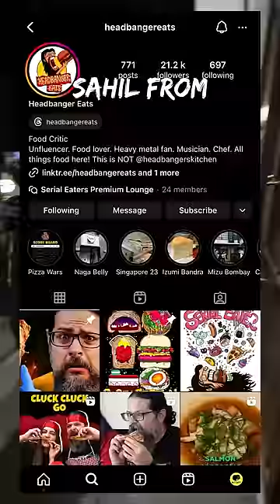Are Cricketer’s Restaurants Any Good?! Ft. Ministry of Crab! 🦀🏏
Welcome to the first episode of Eating at Cricketer’s Restaurants!! Join us as we embark on a mouthwatering journey through the culinary world of cricketing icons from Srilana, Kumar Sangakkara and Mahela Jayawardene.

In this episode, we're diving headfirst into the seafood extravaganza at the legendary Ministry of Crab in Mumbai!

Joined by my partner-in-crime Sahil from @HeadbangerEats , go check his channel out for some awesome recess in Mumbai!

Get ready for a rollercoaster of flavors and laughs as we tackle everything from raw oysters to buttery garlic prawns. Trust me, you won't want to miss a single bite!

Watch as we don our aprons and unleash our inner foodies, indulging in the freshest catches and tastiest delights. From clawing our way through crab heaven to savoring every garlicky morsel, this is one adventure you'll want to experience firsthand!